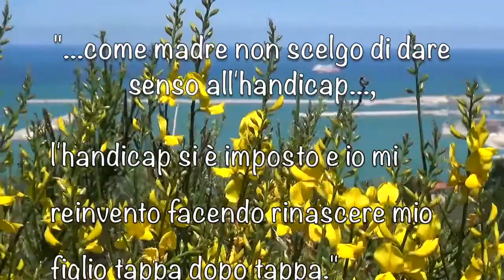LA FRAGILITA' UMANA convegno intervento di apertura Emma Capogrossi Ass Comune di Anco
LA FRAGILITA’ UMANA convegno per i 20 anni del Centro Papa Giovanni XXIII Onlus – intervento di apertura e saluto di Emma CAPOGROSSI Assessore Politiche sociali Comune di Ancona.
“La fragilità e la centralità dell’uomo: due tematiche al centro dell’agire educativo, assistenziale e del Terzo Settore. La fragilità non come debolezza, ma come punto di partenza attorno alla quale ricostruire l’essere umano, la sua vita e le sue relazioni, soprattutto nel lavoro di cura.”